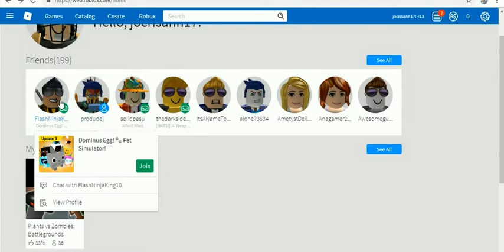roblox favorite games 1 -50